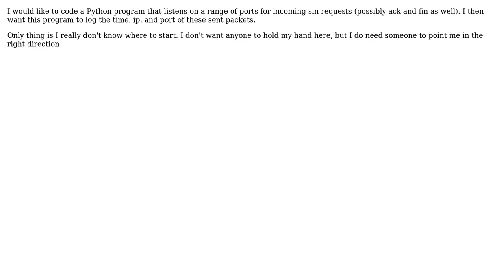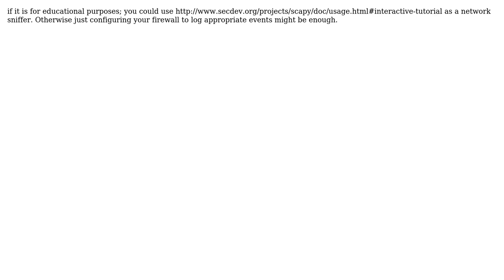Python Port Listener (2 Solutions!!)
Python Port Listener

With thanks & praise to God, and with thanks to the many people who have made this project possible! | Content (except music & images) licensed under CC BY-SA | Music | Images & others | With thanks to user user1577775 user Martin Samson user jfs and the Stack Exchange Network Trademarks are property of their respective owners. You are responsible for your own actions.